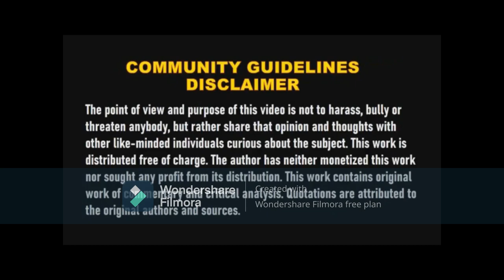Ang Tanong ni Bro Mahusay na hindi masagut sagut ni Sir Mondido (Adventist Mission/Corporation)